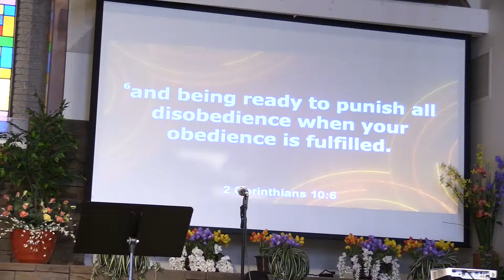Putting out the fiery darts of the enemy by Pastor Basil Osuji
The word of God is our shield against all the fiery darts of the devil. We have to put on the whole armor of God by knowing Gods word and reciting them every time the devil attacks us. There is a bible quote for every situation, learn it and use it as needed.